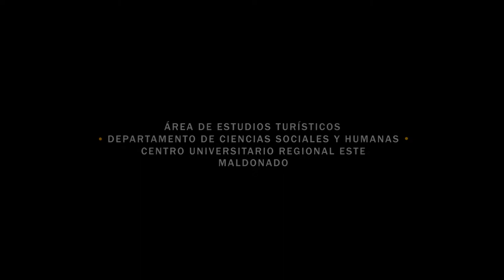Bajo la Arena: memorias de Punta del Este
Punta del Este está construida sobre un pequeño pueblo portuario aún vivo en las memorias de antiguos residentes y visitantes.
Bajo la Arena es una miniserie documental que revela un cruce entre el paso del tiempo y sus vestigios, omnipresentes en el paisaje y en los afectos.

Entre los protagonistas se encuentran personalidades de la actividad marítima y social de la época, como la escritora Yolanda Clavijo, el navegante Emilio Kaloper, el educador Dilamar Larrosa, antiguos residentes como Graciela Carbonaro, Gabriela Iturria, Ricardo Sáder, Walter Camacho, Ruben Miraldo, la periodista cultural Mecha Gattás y el investigador de la Historia de Maldonado Fernando Cairo.

La serie está basada en una etapa de cinco años de investigación
del Área de Estudios Turísticos del Centro Universitario Regional Este,
el apoyo del Departamento de Ciencias Sociales y Humanas (CURE)
y la Comisión de Cultura y Patrimonio del Municipio de Punta del Este.

Los recursos fílmicos de la serie fusionan memorias vivientes,
con imágenes metafóricas, archivos del Banco de Fotografía de la Biblioteca Nacional y ambientes creados por bandas sonoras del lugar.